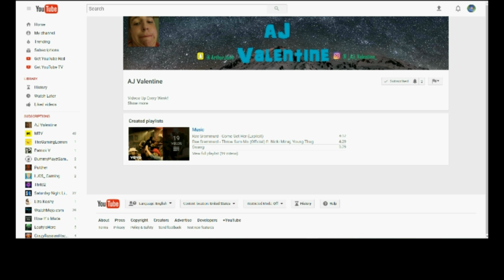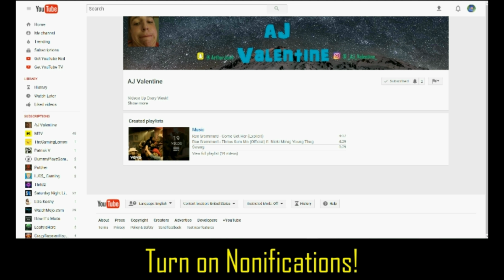MAKING FUN OF JAKE PAUL??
New Video Up Every Week!

Trever
Snap:Trever_fergt

Matt
Snap:montel9909

Matt
Snap:montel9909

Jack
Snap:djdjjdjdjdhd

Savanna
 Snap:Savanna_gymnast

Kali
Snap:it'smekali101

Dayton
Snap: Dayton.Spino

Ally
Snap:allydrake_119

Shout Out Winner!
Mason
Snap shock_lql

Recorded on IPhone 7 1080p Full HD

Edited on VSDC Video Editor